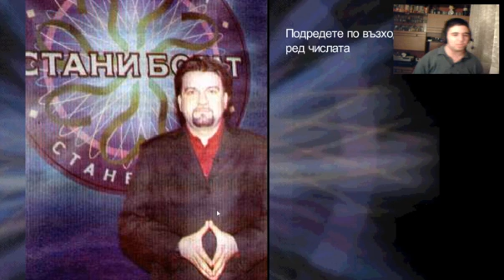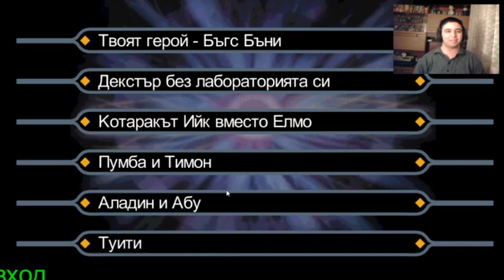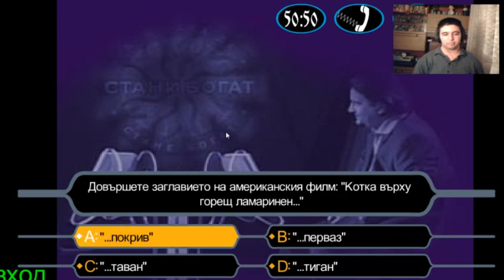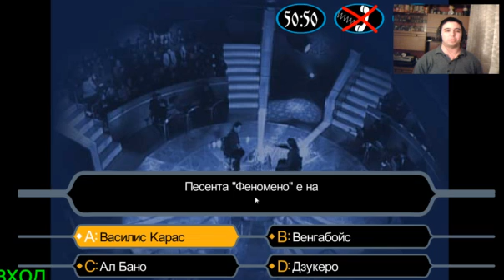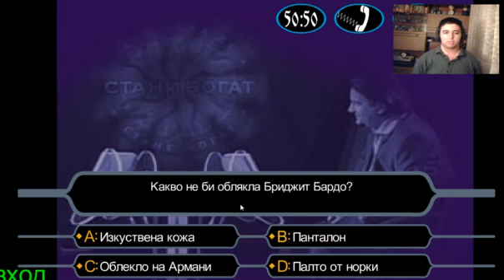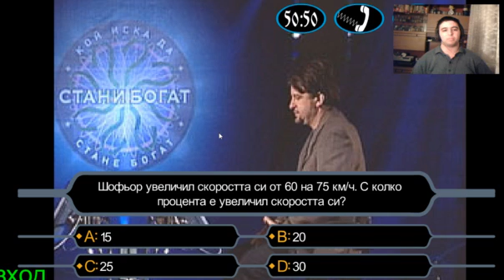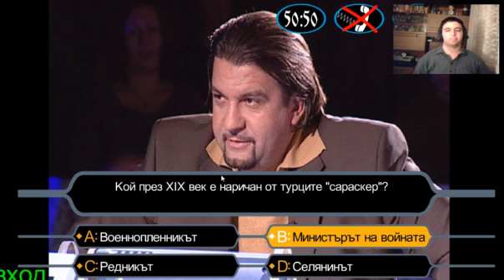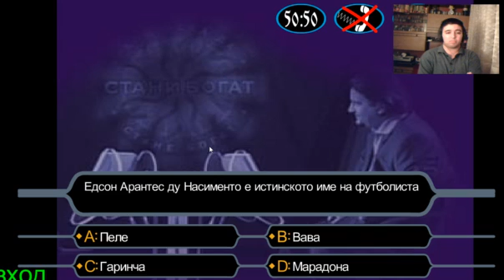Играя на 'Стани Богат'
Здравейте, приятели. Реших да пробвам да поиграя на Стани Богат и да видя колко добре бих могъл да се справя. Ако Ви е допаднало изиграването дайте Like и така ще разбера дали да направя още някой епизод. А ако искате да снимам и в Twitch и да помагате в реално време, оставете коментар. Надявам се да се забавлявате! ☺
🔻 Социални мрежи 🔻